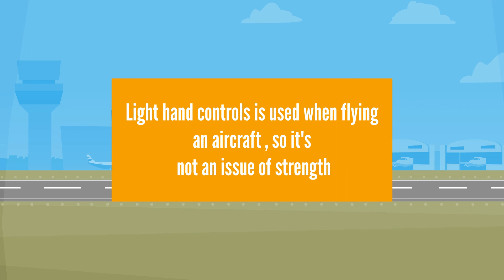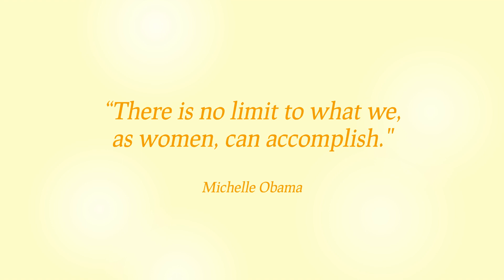Pilot Training: Can I become a Pilot if I am a Woman?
In this video, we will answer this question, "Can I become a Pilot if I am a Woman?"

Are you interested to improve your English and Math skills before starting your Pilot Training or passing entrance exams of flight schools? Aviationfly Learning is here to help you!

With our online courses for aspiring pilots, you can learn more about the important subjects for your Flight Training!

Not only that, it is full of interactive activities, videos, and quizzes to make learning extra fun! What are you waiting for? to enroll.

Good luck, future pilot!